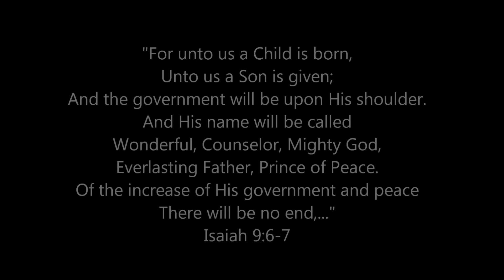Merry Christmas! | Thank Yous, Shoutouts,Chit-Chat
[Watch the12 Days of Christmas]
[All my Ladies]
BE MY FRIEND
{Ebates} For ALL ONLINE shopping START HERE!
Get PAID to shop (cash back). I use Ebates for all my online shopping. This place is legit!! Click here for a $5 credit:

{Shoplately}
My FAVORITE place to purchase jewelery & accessories at an inexpensive price. Follow me to see what I'm loving.

{Twisted Silver}
The most unique, handmade jewelry I have seen. I love their pieces and the fact that each is made uniquely makes wearing their pieces so special to me. Here is a code you can use to save some money (this is not something I'm getting paid to tell you, it's just a gracious code) Use code: CHELS to save 15%!!
[Today's Look]
Bow Earrings: Shoplately.com (If new, use above link for a $10 credit)

[Cheeks]
Bourjois bronzer
Gosh blush Flower Power